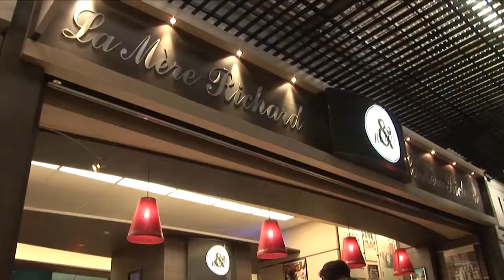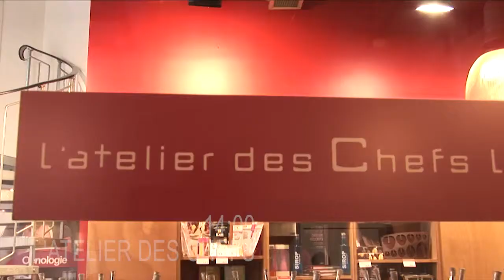Lyon: Hotspot für Feinschmecker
Eine Entdeckungstour durch die Hauptstadt der Kulinarik. Lyon bietet nicht nur den legendärsten Käsestand aller Zeiten, sondern auch ein Paradies für Fans von Süßspeisen.